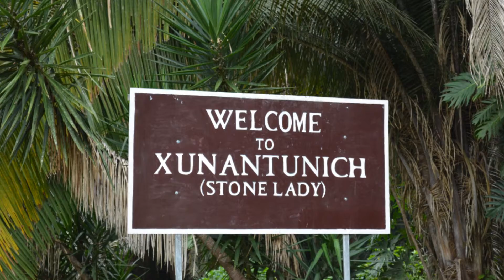CLIMBING XUNANTUNICH (mobile)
The Tejanis climbed the Mayan ruins called Xunantunich! Yes, even Jayden and Charlie (7 and 3) climbed all the way to the top. No railings, no ropes. That's the way we do it here in Belize!!!
Hi, we're the Tejani family and we're here to share our adventure and stories with you. We are travelling from the bustling fast-paced city of Vancouver to the relaxing beaches of Belize. We will keep you posted on every step of our journey through posts, pictures and videos, we'd love for you to join us as we explore the country, culture, customs and most of all; our family bonds.